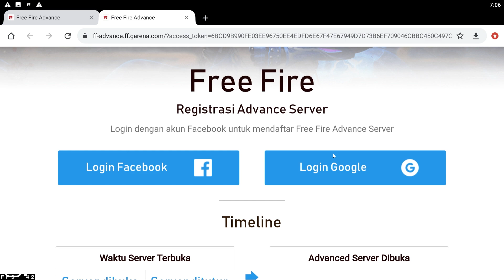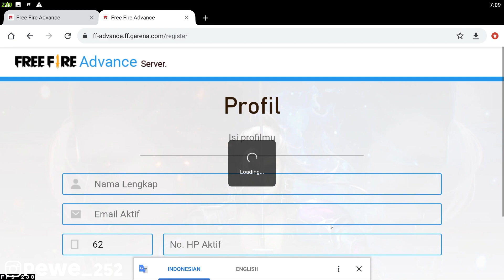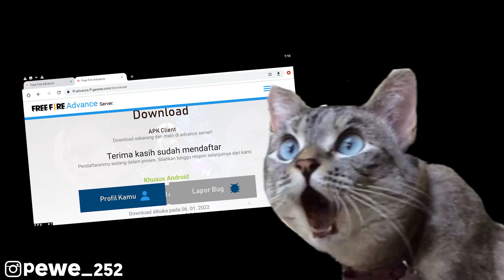CARA DAFTAR ADVANCE SERVER FF TERBARU JANUARI 2022 ! WAJIB DAFTAR SEKARANG ! UPDATE FF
LIVESTREAMING TIAP HARI DI BOOYAH LIVE
Follow : Pewe GAMERZ

Oke cuy advance server terbaru udah bisa dibuka nih ... untuk cara daftar advance server ff nya tinggal kalian ikuti langkah2 di video ini . agar nanti bisa masuk advance server ff 2022 , banyak banget update terbaru yg bisa kaklian coba !!! mulai dari karakter baru , pet baru dll...

🔰 Device :
🔰Freefire : P E W E [37813368]

ADVANCE SERVER JANUARI DIBUKA

BOCORAN ADVANCE SERVER